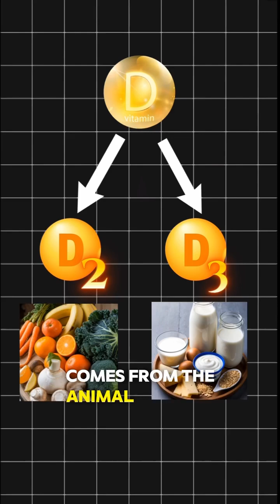Vitamin D is not just a vitamin… it’s a hormone your body needs every single day Low Vitamin D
Vitamin D is not just a vitamin… it’s a hormone your body needs every single day.
Low Vitamin D = low immunity, fatigue, hair fall, mood swings & hormonal imbalance.
Why Vitamin D is important?
• Strengthens bones & teeth
• Boosts immunity
• Supports thyroid & hormones
• Improves mood & energy
• Reduces inflammation
Sources of Vitamin D:
• Sunlight (morning 15–20 mins)
• Egg yolks
• Fish
• Fortified foods
• Supplements (if levels are low)
Daily Requirement:
• 600–800 IU/day for adults
• Higher doses only if advised after testing
Best Nutrients to Pair with D3 for Better Absorption:
• Vitamin K2 – helps calcium go to bones, not arteries
• Magnesium – activates Vitamin D
• Healthy fats – improves absorption of D3
• Calcium – works together for bone strength
✨Check your Vitamin D levels regularly—deficiency is extremely common.